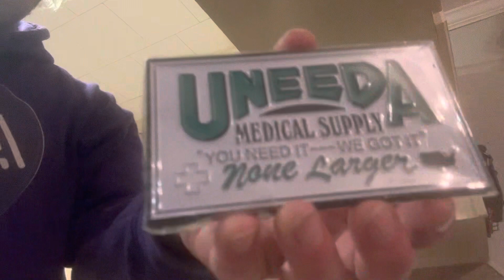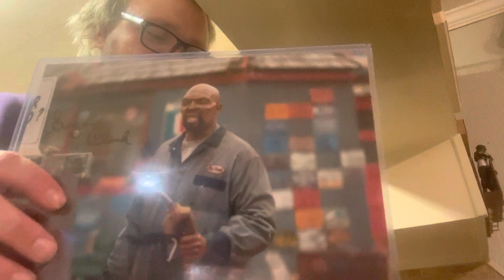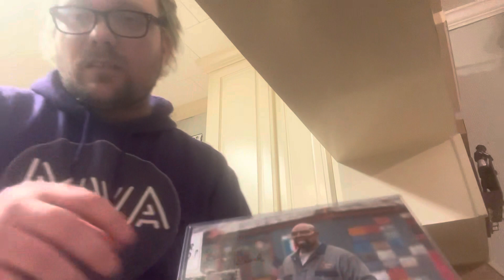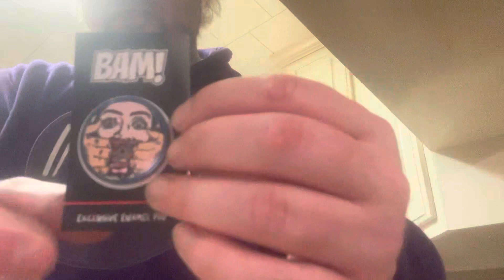BAM! HORROR BOX APRIL 2023